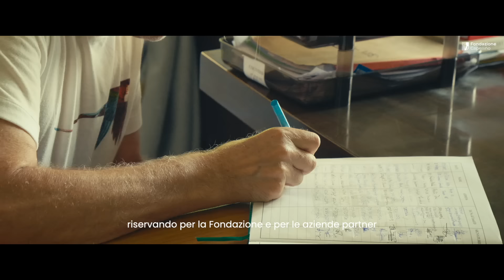Habitat & Corridors: in cammino con i giganti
La Fondazione Capellino, insieme all’associazione STEP, sta realizzando un corridoio ecologico lungo 13 Km in Tanzania. Questo corridoio garantirà un passaggio sicuro e privo di contatti con l’uomo agli elefanti che transitano tra il parco Nyerere e il parco Udzungwa.